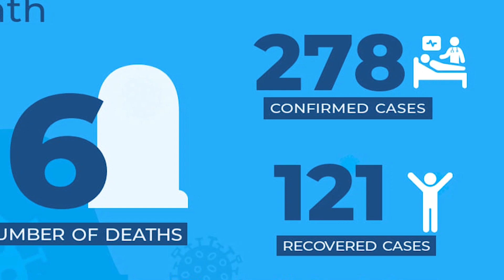Guyana’s COVID-19 death rate ‘very high’ – MOPH